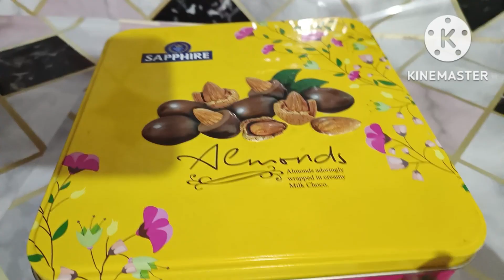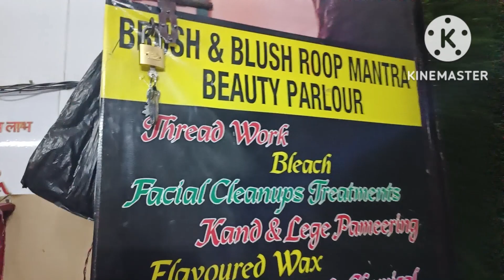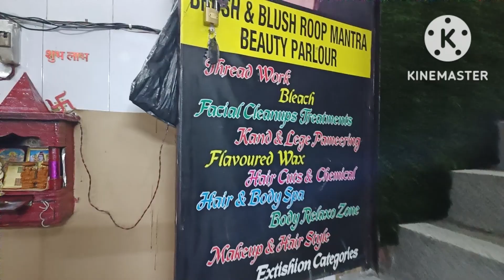parlour se Maine hairstyle bnwaya.sb itne taiyar hokar chle dawat khane.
parlour se banwaya hairstyle.itne taiyar hokar sb chle dawat khane.
aap log meri videos dekhkar channel ko subscribe jarur krke jaye.mai aap sb ka support chahti hu.aapke support se main motivate hoti hu or koshish krti hu ki aapke liye or achi achi videos bnau.